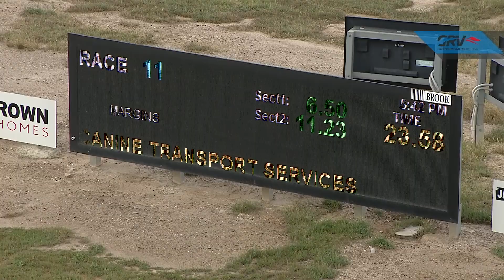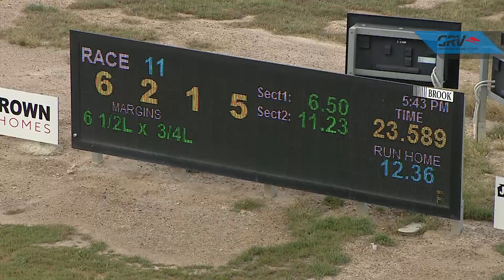BEN FRI 05 NOV 21 R11